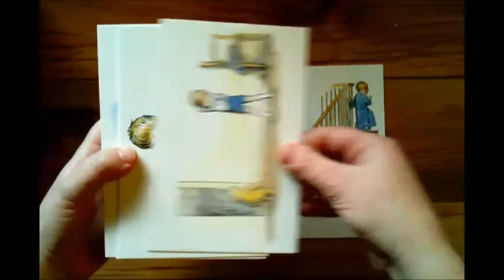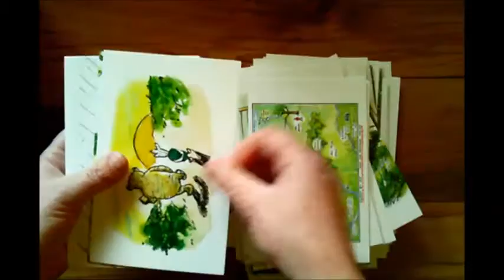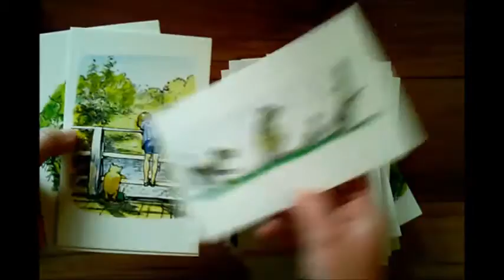Winnie the Pooh 100 Postcard Set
A visual review of the Winnie the Pooh 100 Postcard Set that I purchased.    ISBN: 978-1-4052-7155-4    egmont.co.uk

100 postcards with scenes from the classic books by A.A. Milne and E.H. Shepard. I am very pleased with the quality of these postcards. Nice thick paper stock. Glossy on front. Matte on back. Love the format on the back of the cards for mailing! Super cute.

Song is Victor Herbert Orchestra - 1910 - Hungarian Dance

Illustrations are from between the years of 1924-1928